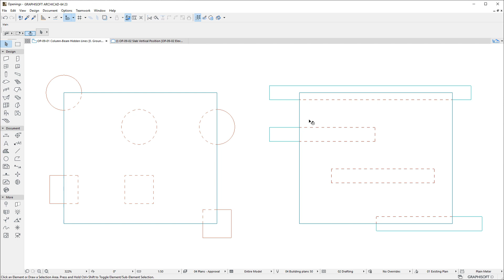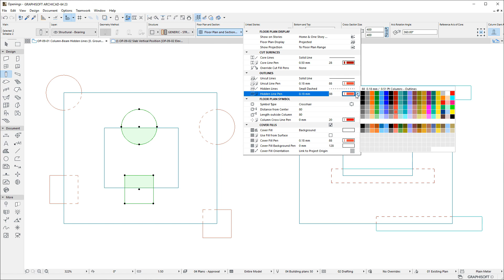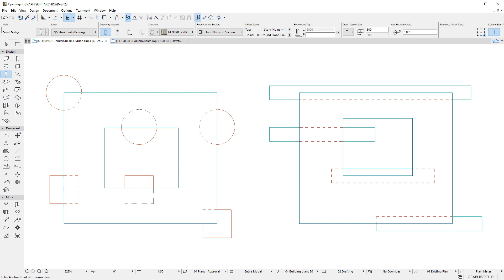ARCHICAD 23 - Floor Plan Representation of Hidden Elements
This video illustrates improvements made to the 2D representation of certain hidden element types in ARCHICAD. Using these new capabilities, ARCHICAD now makes it easier and faster for users to achieve the exact desired Floor Plan Representations in their Projects.